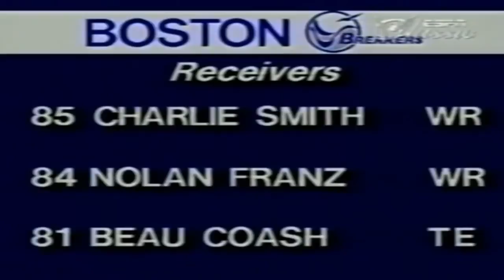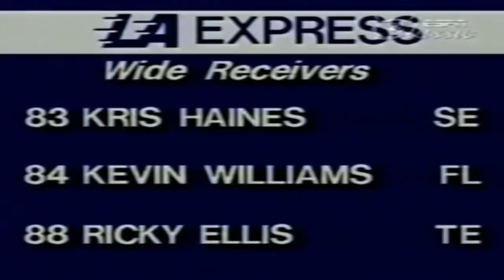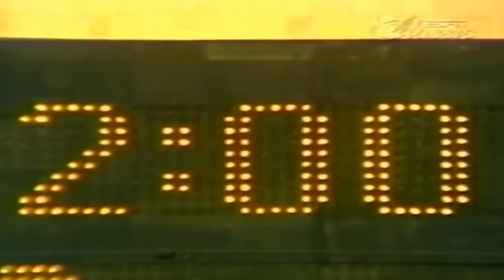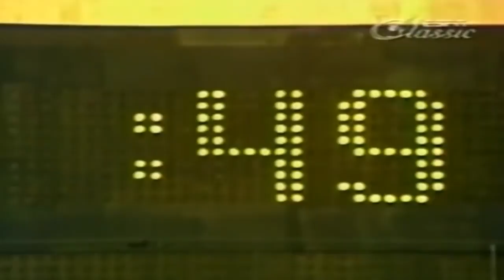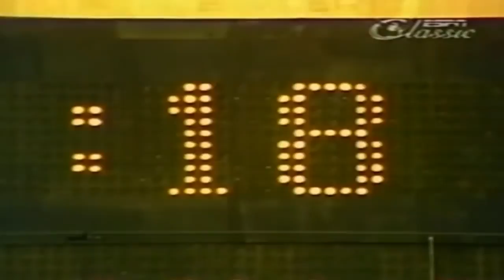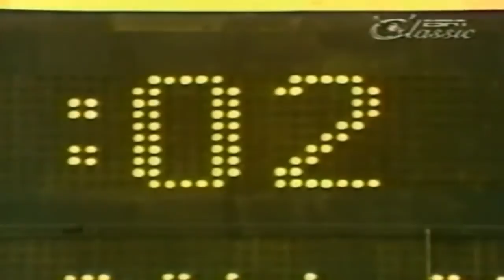Week 10 - 1983: Boston Breakers vs Los Angeles Express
1983 Week 10 - Saturday, May 7, 1983
Attendance: 16,307,
TV: ESPN

The game between Boston and LA took place on Sat. May. 7, 1983 at the LA Memorial Coliseum with attendance around 16,307 but you couldn't tell by watching video of the game.

Week 10 of the inaugural season of the USFL saw the LA Express win that day by a close margin due to a game winning field goal by kicker Vince Abbott.

The Los Angeles Express, 5-5, held onto a one game lead in the Pacific Division by tipping the Boston Breakers 23-20.

 Mike Rae, who replaced starter Tom Ramsey after he left the game with a bruise of the achilles tendon, connected with Kris Haines for a 6-yard touchdown with 18 seconds remaining to seal the Los Angeles victory. Rae hit on nine of 12 passes for 104 yards and Haines caught six passes for 86 yards and two touchdowns.

Boston/New Orleans/Portland Breakers:

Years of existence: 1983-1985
Owner: George Matthews, Randy Vataha (1983), Joseph Canizaro (1984-84)
Stadium: Nickerson Field (20,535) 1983, Superdome (69,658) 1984, Civic Stadium (32,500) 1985

Colors: Ocean blue, Breaker blue, silver and white
Overall Regular Season Record: 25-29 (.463)
Overall Playoff Record: 0-0

Yearly Standings and Average Home Attendances:

1983: 11-7 (12,817)
1984: 8-10 (30,557)
1985: 6-12 (19,919)

Former New England Patriot wide receiver Randy Vataha partnered with George Matthews to bring the USFL to Boston for 1983.  The pair had previously been partners in a chain of local racquetball centers, selling them in order to finance the Breakers inaugural season.  Almost immediately though, forces beyond their control would push the Breakers out of Boston, most notable among them the inability to successfully negotiate a lease agreement for either Foxboro (then Sullivan) Stadium nor Harvard Stadium.  This inability forced the Breakers to call Nickerson Field home.  Located on the campus of Boston University, it was the USFL's smallest venue, with a seating capacity of less than 25,000.  On the field the Breakers exceeded all expectations in their inaugural season, going 11-7-0 and missing a playoff berth by just one win.

After continued efforts to secure either Foxboro or Harvard Stadiums for 1984 failed, Matthews and Vataha decided to sell the franchise to Louisiana real estate developer Joseph Canizaro, who would move the club to his hometown, New Orleans.

Los Angeles Express:

Owner: Bill Daniels, Alan Harmon (1983), J. William Oldenburg (1984)
Stadium: Los Angeles Coliseum (92,516)
Colors: Express blue, silver, white and burgundy (burgundy and white 1985)
Overall Regular Season Record: 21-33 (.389)
Overall Playoff Record: 1-1

1983: 8-10 (19,002)
1984: 10-8 (15,361)
1985: 3-15 (8,415)

The Los Angeles Express was a team in the United States Football League based in Los Angeles, California. Playing at the Los Angeles Memorial Coliseum, the Express competed in all three of the USFL seasons played, 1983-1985.

The Express made a serious run at Eric Dickerson, and actually matched the Los Angeles Rams' offer for him. However, Dickerson signed with the Rams, apparently because family members were skeptical about the USFL. They also drafted Dan Marino, who made some appearances on behalf of the Express before signing with the Miami Dolphins.

Despite losing two defensive backs to knee injuries, the Express finished fifth in the league in total defense. However, a patchwork offensive line limited the team's offensive firepower; they finished last in rushing (Herschel Walker rushed for 72 more yards than the entire Express team). They finished one game out of the playoffs.